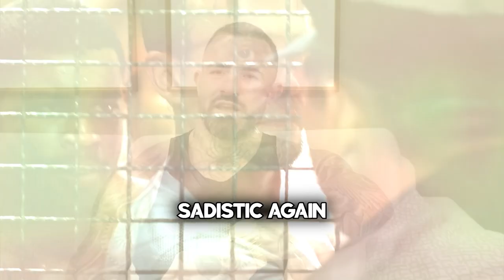How Prison Changed Me Forever | Stephen Ronald Bell